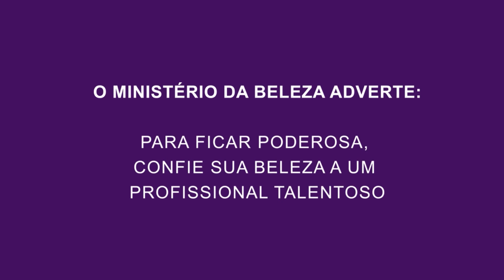Como parar a quebra de cabelo com Willian Anselmo I Beleza na Web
Os fios estão fracos e quebram quando você escova ou faz penteado? Então dá play para conhecer a solução de Sebastian Professional.

A novidade de Sebastin Professional une tratamento e styling para garantir fios macios, fortes, fáceis de modelar e totalmente a prova de quebras. O novo Leave-in No.Breaker de Sebastian Professional penetra profundamente nos fios para fortalecer todas as pontes de ligação do fio, para que ele fique 99% a prova de quebras causadas por desgastes mecânicos ou químicos. Quer saber como usar? Então dê play!